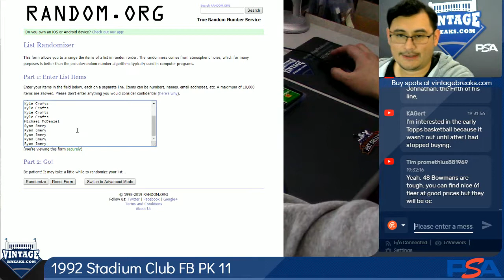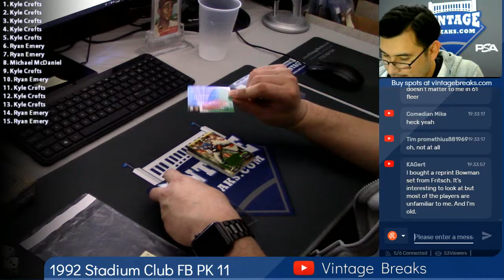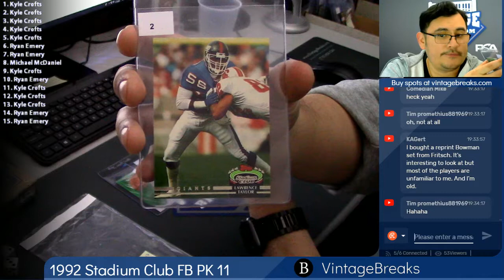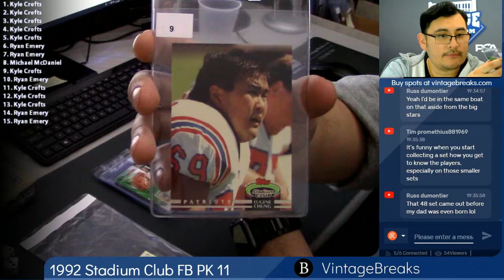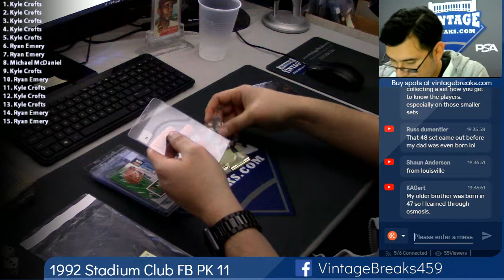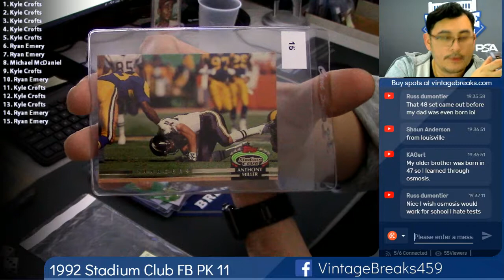01-17-2019 1992 Stadium Club Football Pack 11 Break Opening Video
1992 Stadium Club Football Pack 11 Break Opening Video